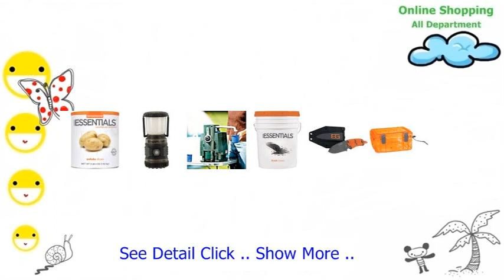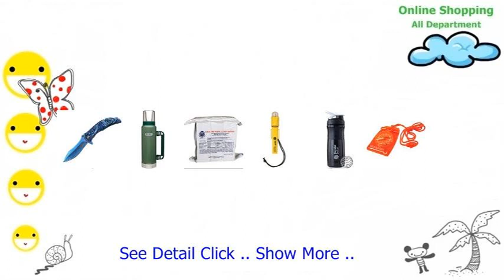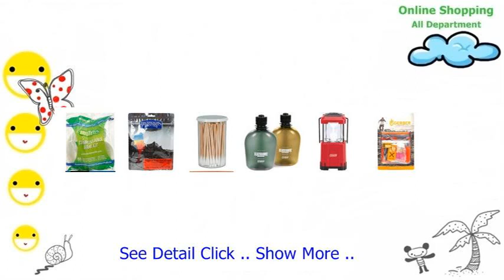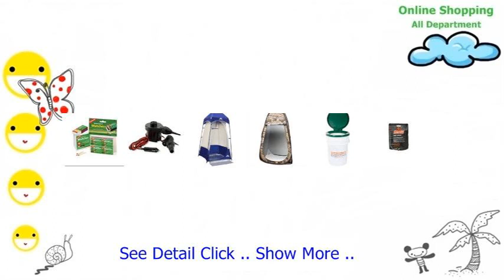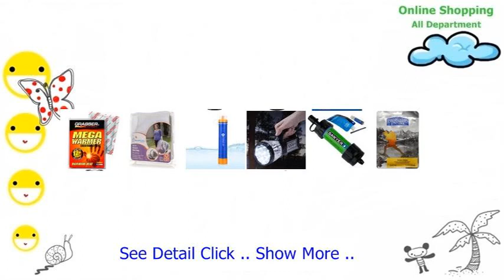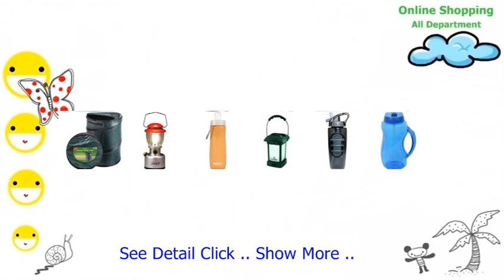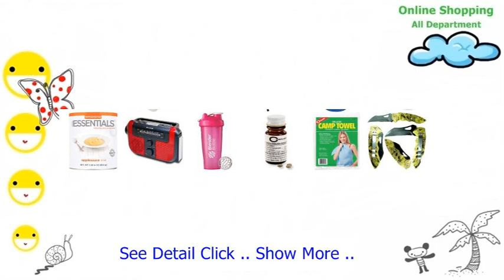Air King Sp2430s Stainless Steel 30 Wide X 24 High Range Hood Back Splash Protect The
A web stow evokes the type of examination analogy of buying products at often provider , mall; the task is addressed business-to-consumer internet shops. Should a web save up is focused very much as facilitate business ventures your personal business within yet business ventures, the task is addressed business-on-business internet shops. The average retail store will allow for your client on browse the company's product range and as well as functions, scene pix , reproduction on your pills, nicely learn about the product or opportunity criterias, uses and costs.